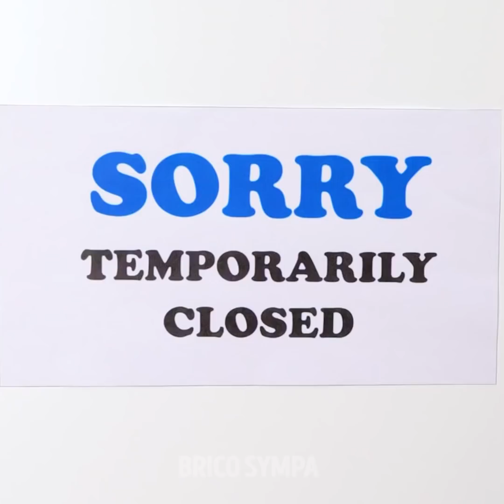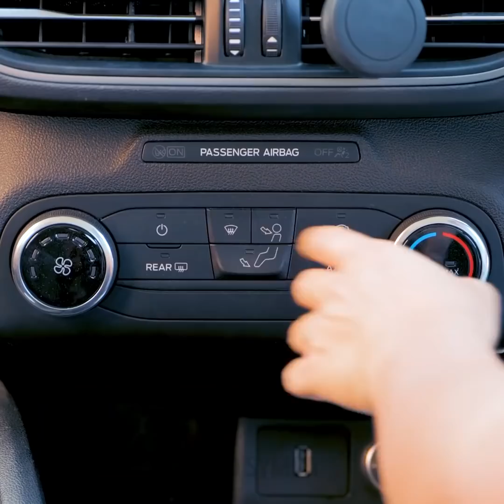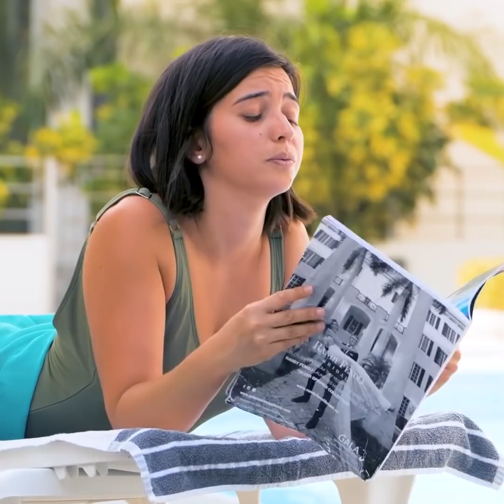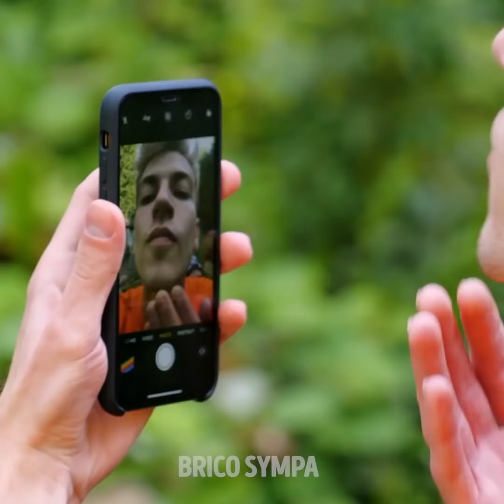24 GADGETS UTILES DONT TU AS BESOIN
Salut les amis ! La vie peut parfois être dure et tout ne se passe pas toujours comme prévu, mais il existe quelques accessoires qui peuvent te faciliter la vie. Et c’est pour cette raison que nous sommes là aujourd’hui ! Dans la vidéo d’aujourd’hui, tu découvriras d’incroyables gadgets que tu ne connaissais probablement pas, mais dont tu as besoin. Nous allons te montrer une invention pratique lorsque tu conduis une voiture sans climatisation : un ventilateur qui fonctionne à l’énergie solaire.

Si tu aimes passer du temps à l’extérieur, nous avons plusieurs accessoires et astuces pour toi, comme une scie pour couper du bois et des cintres gonflables pour maintenir ta tenue propre et sèche. Nous avons également quelques gadgets pour les amoureux des animaux. L’un d’entre eux est un gant avec une brosse qui te facilitera la vie quand tu brosseras ton chat. Ramasser les excréments de ton chien lorsque tu te promènes peut être dégoûtant mais nous avons la solution parfaite : des couches pour chien !

Horodatage :

1:21 - Ventilateur à l’énergie solaire
4:12 - Scie portable
6:28 - Gant avec une brosse pour les chats
9:50 - Couches pour chiens
10:23 - Cintres gonflables